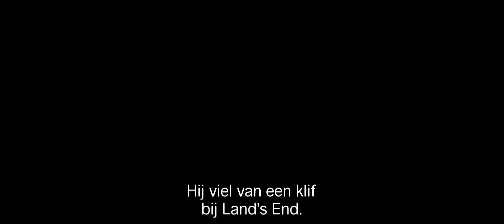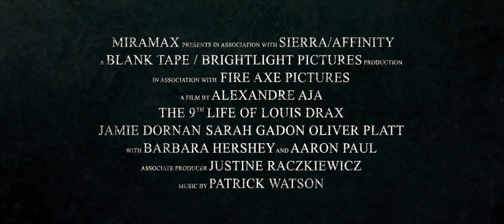The Ninth Life Of Louis Drax | Officiële trailer NL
De kleine Louis heeft al acht bijna-doodervaringen gehad. Wanneer Louis weer een ongeluk krijgt, overleeft hij het niet. Totdat Louis plotseling na enige uren weer tot leven komt. Zijn ouders staan voor een raadsel en besluiten om de kinderneuroloog Dr. Allan Pascal naar Louis te laten kijken. Het blijkt het begin van de ontrafeling van een aantal onverklaarbare mysteries…